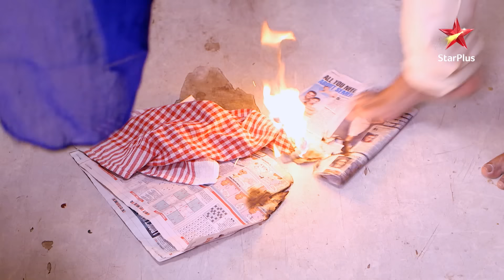Emily realises her mistake! |S1 | Ep.978 | Diya Aur Baati Hum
Episode : 978